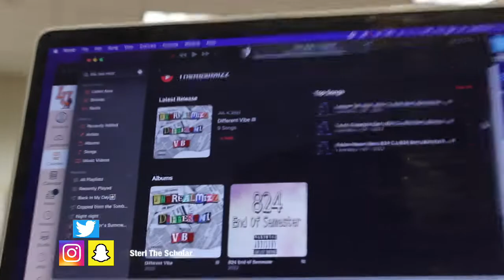A Day in The Life of Sterl/LU College Student!!!!